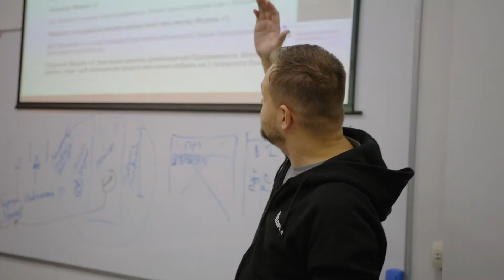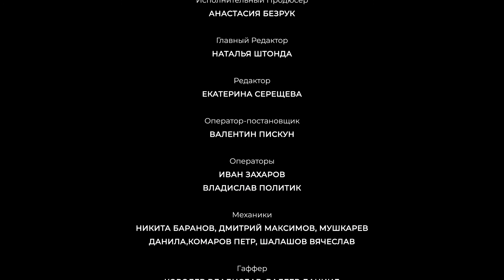Видео игры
Ни один фильм в XXI веке не обходится без компьютерной графики. Как рождается креатив? Что нужно сделать, чтобы зритель не заскучал?